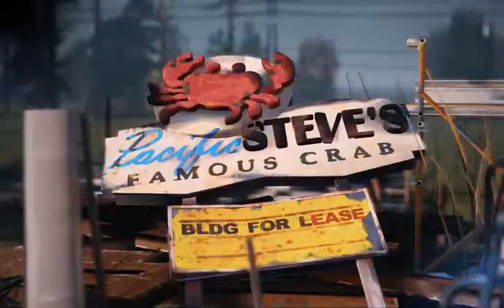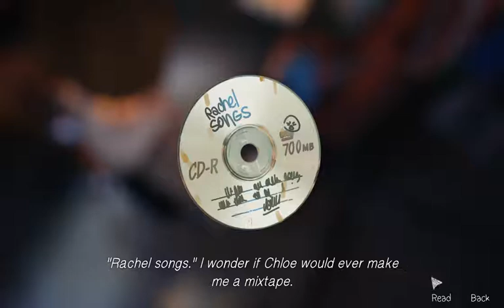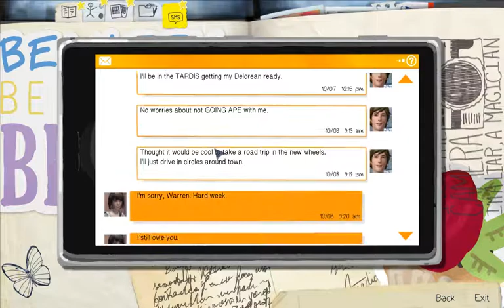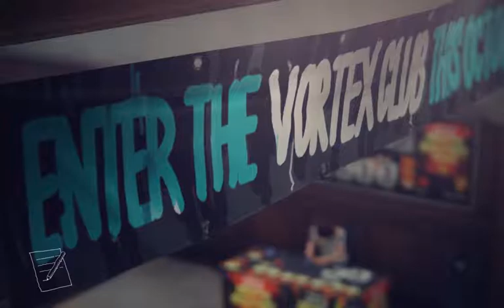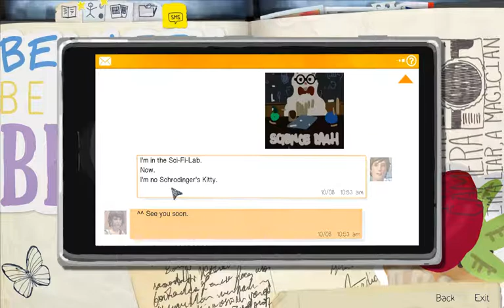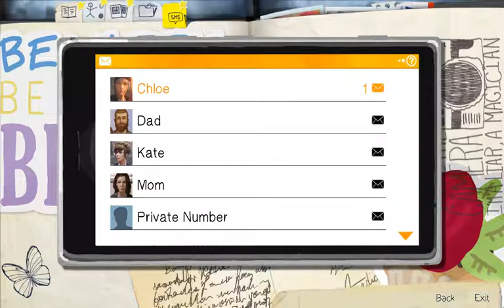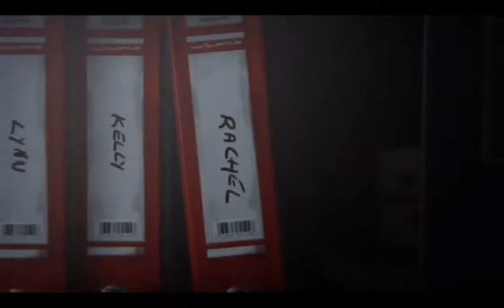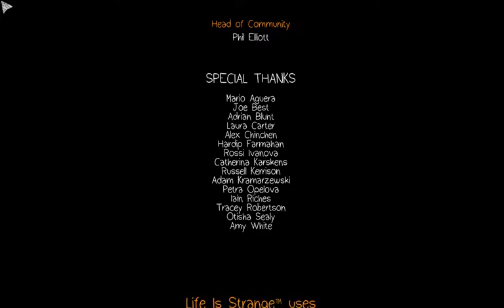/i love you kate marsh episode two part two\